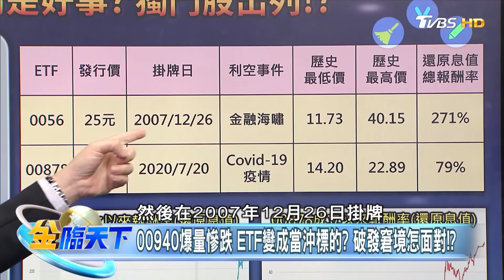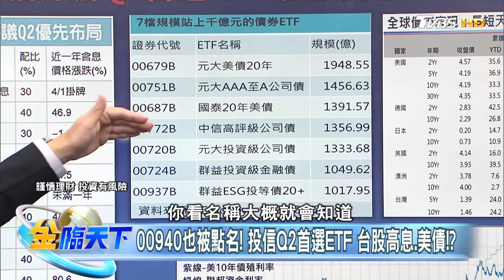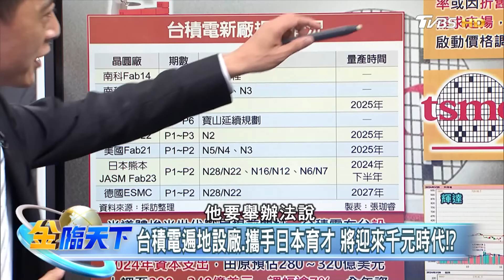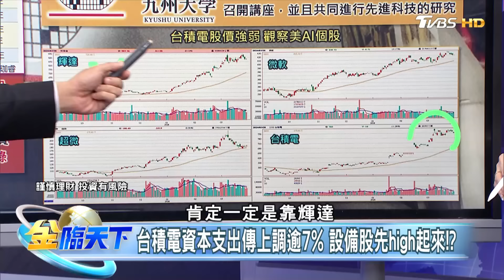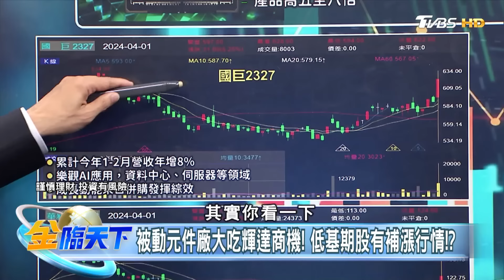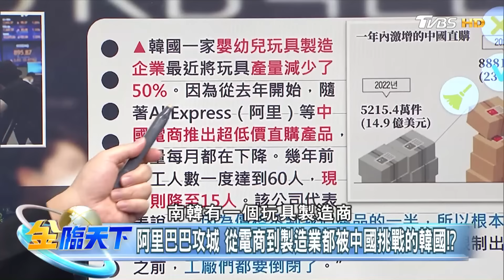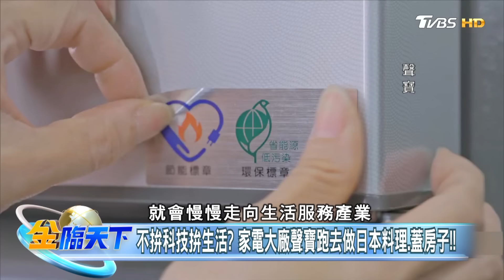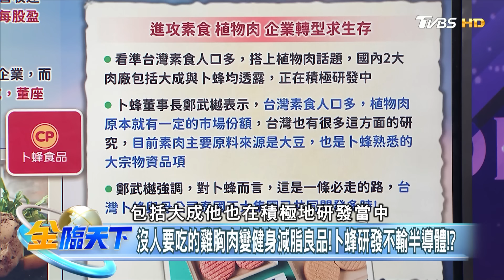00940爆量慘跌 ETF變成當沖標的？ 破發窘境怎面對！？｜金臨天下 20240401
📍熱門主題📍
99%美國人明年財務更糟 高利率帳戶卻不用 台美AI大漲救經濟 看波浪位階找趨勢族群｜金臨天下 完整版 20231208